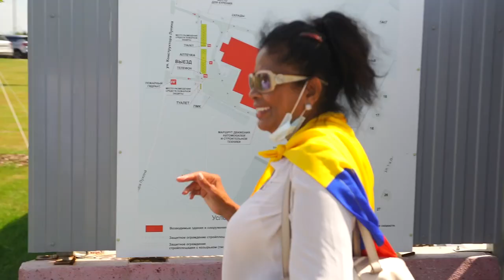"We are preparing the ultimate program": Pavel Filippov about the upcoming SOLARGROUP conference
To recap, the congress center of the special economic zone "Technopolis "Moscow" will host the SOLARGROUP International Conference on August 6.

The speakers include Pavel Filippov, head of advertising and public relations. In the video, he shares the details of what awaits you at the event.

"It's really going to be an international event. The participants will come from Africa, Europe, Asia, Latin America, Russia and neighboring countries. There will be an opportunity not only to see some old acquaintances, but also to talk to new people with whom you share a lot of common interests. You will certainly establish new business and personal contacts. There will be special time and conditions for informal communication."

The SOLARGROUP conference is also an opportunity for you:

• to see the progress of the "Sovelmash" engineering center construction,
• to find out the latest news and achievements of the project,
• to test the vehicles with "Slavyanka",
• to get your questions answered by the project's top officials,
• to see the "Sovelmash" patents and other companies' documents,
• to communicate with like-minded people, project investors and partners.

The conference attendance is strictly limited to the capacity of the hall - only 350 people will be able to participate in the event. 285 tickets have already been sold.

Learn more about the conference and register by following the